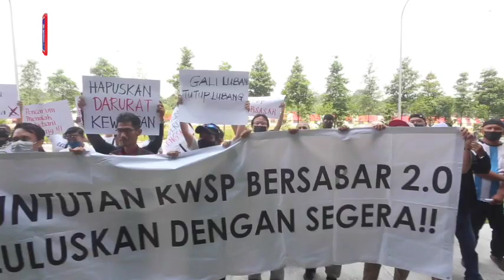'Perdana Menteri, kami di bawah sedang menderita'